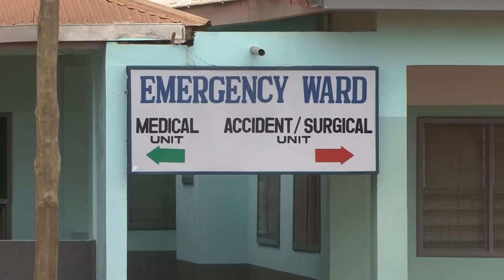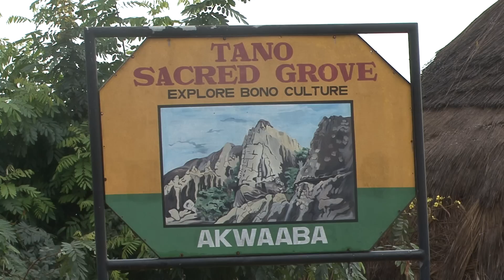Techiman Airstrip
The good citizens of Techiman, Central-Ghana, have engaged themselves in an ambitious development program to boost the development of their town. The Traditional Authorities, with support of the Municipal Assembly and Waapps Ltd., have embarked upon in the development of an airstrip. With the first stages of the project finished, they now reach out their hands to partners and investors to come and assist them in the realization of their dream: an airport in Techiman.